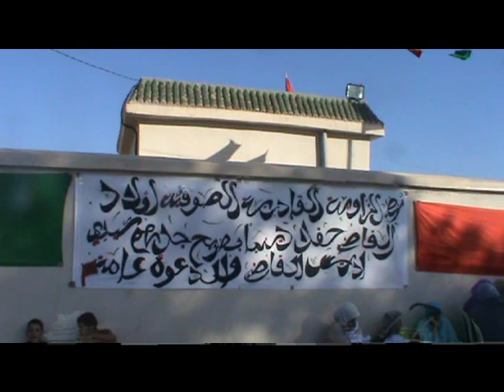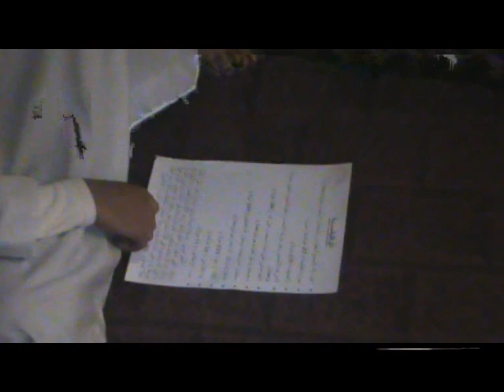Fete Zaouia Kadiria Soufia Darih Sidi Idriss Alkadi Oujda